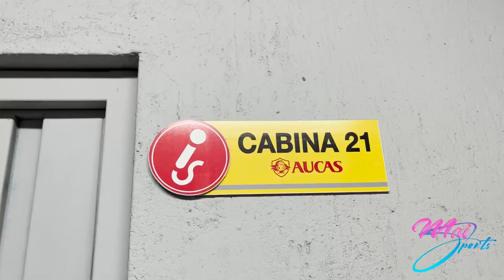ASÍ LO VIVIMOS: AUCAS FINALISTA DE LA LIGAPRO 2022 | VLOG MAI SPORTS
¡Aficionados y aficionadas del deporte hoy estamos de vuelta en en el canal!

¡Estamos emocionados! Sii, nos fuimos a apoyar a Aucas y vivir este día histórico para su hinchada. Aucas jugará por primera vez en su historia una final y está clasificado a la Copa Libertadores 2023. Aucas nos puso a todos con la piel de gallina y su hinchada es una de las más fieles del Ecuador. Felicidades a sus hinchas. Se vienen las finales de la ligaproecuador. Gracias por compartir y ver este video lleno de pasión.

 ¿Qué les pareció este vlog?  ¿Aucas será campeón?